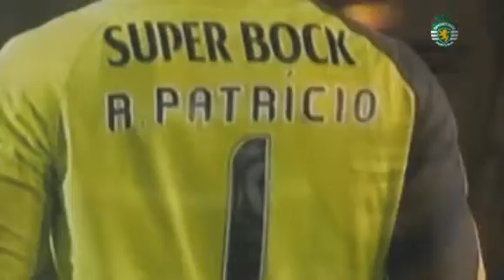Rui Patrício: Guardião das redes « leoninas »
Alguns dos momentos de Rui Patrício na época 2010/2011 .